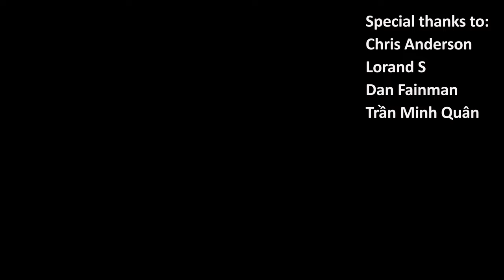Tenochtitlan, the Capital of the Aztec Empire - 3D animation 4K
Tenochtitlan was the capital of the Aztec Empire, founded in 1325 on lake Texcoco. At its height, the city had 300.000 inhabitants, with a grand market, many palaces and a great pyramid where captives were sacrificed to the Mexica gods. In 1521 Hernan Cortes besieged and conquered the city, founding Mexico City on its ruins.